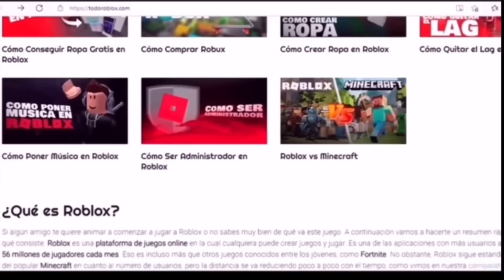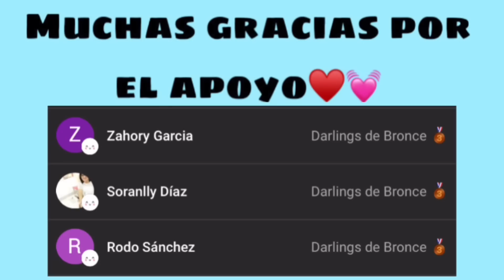ESPÍE A UNA PAREJA EMBARAZADA Y ESTO PASÓ 🤰😯 BROOKHAVEN ROBLOX